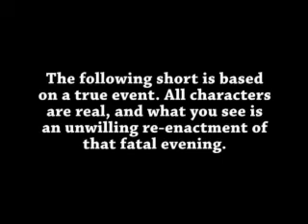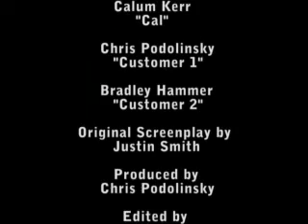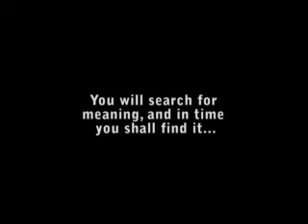Callum: Video Store Guy - Director's Cut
This is the rare Director's Cut of the original Callum: Video Story Guy.